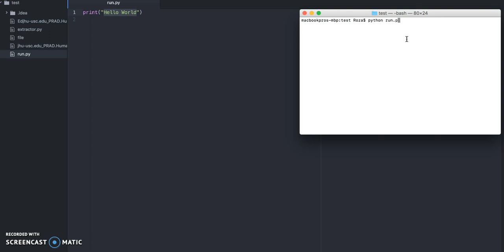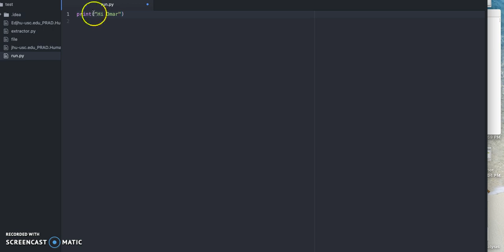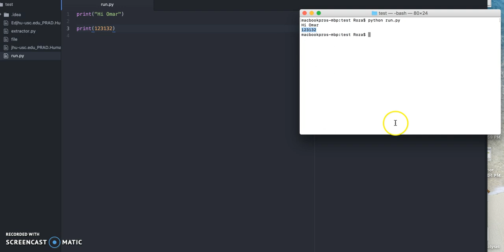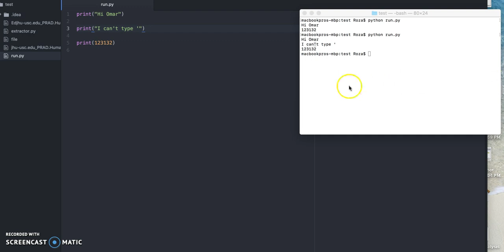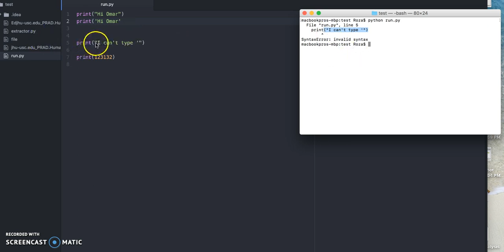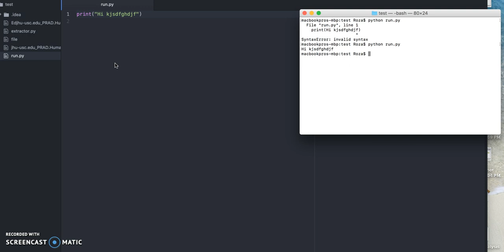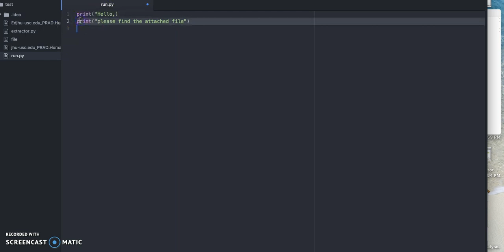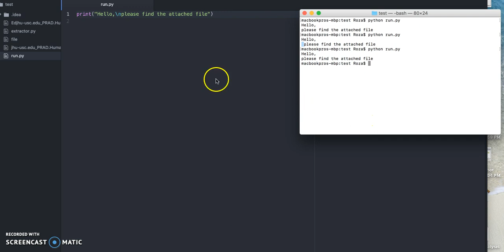Sec1 P1 - CORP I